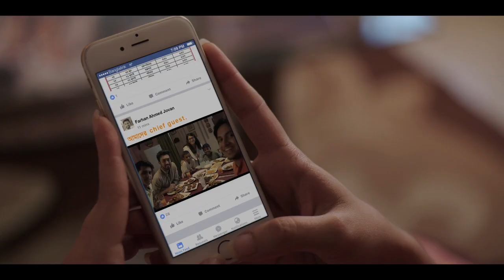Share Happiness This Ramadan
একসাথে ইফতারে খুশি ছড়াই খুশি বাড়াই
এই রমজানে ১০ টাকার বা তার বেশি মূল্যের যেকোনো ইন্টারনেট প্যাক কিনলেই প্যাকের মূল্য থেকে ১ টাকা চলে যাবে সুবিধাবঞ্চিত শিশুদের ইফতার আয়োজনে । রেজিস্টার করতে "share" লিখে ফ্রি SMS করো 2500 নাম্বারে।